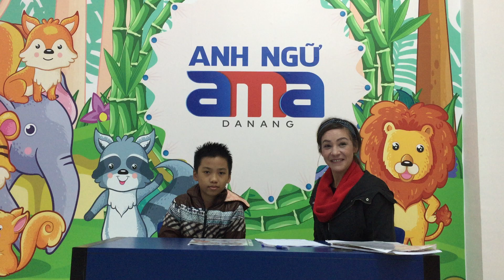Dang Van Dat - CK8.33 - Final Test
🎉 Trung tâm Anh ngữ AMA DANANG thường xuyên khai giảng các khóa học:
➡️ Luyện thi các chứng chỉ Quốc tế : CAMBRIDGE, IELTS, TOEIC, TOEFL…
➡️ Tiếng Anh Giao tiếp : “ ACTIVE LEARNING COMMUNICATIVE ENGLISH”
➡️ Tiếng Anh Doanh nghiệp
➡️ Tiếng Anh cho Doanh nhân : ENGLISH FOR CEOS
Add:
🏢 56 Lê Đình Dương – P. Phước Ninh – Q. Hải Châu – TP. Đà Nẵng.
🏢 467 Điện Biên Phủ - P.Hòa Khê – Q. Thanh Khê – TP. Đà Nẵng.
📌 Fanpage : Trung tâm Anh ngữ AMA Đà Nẵng